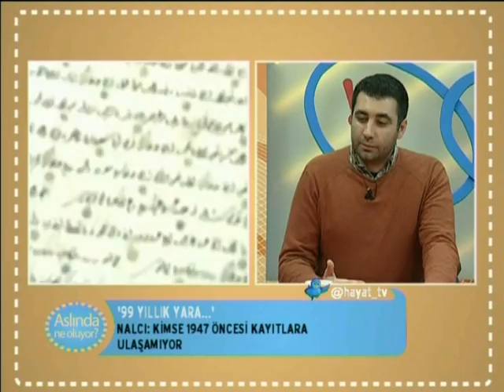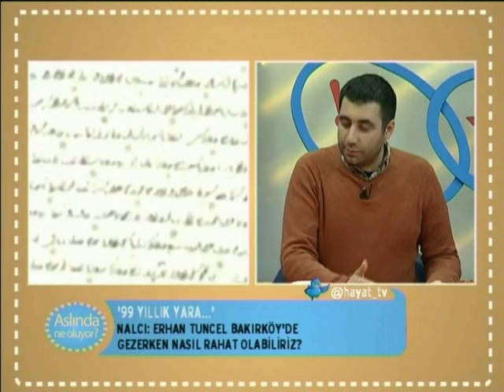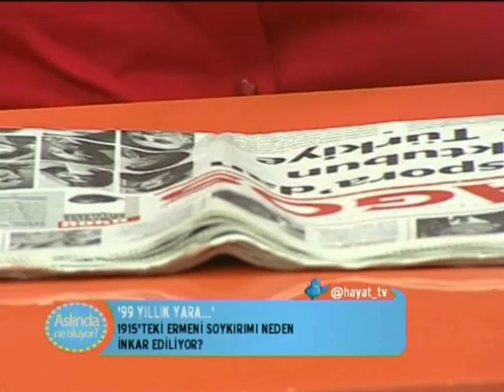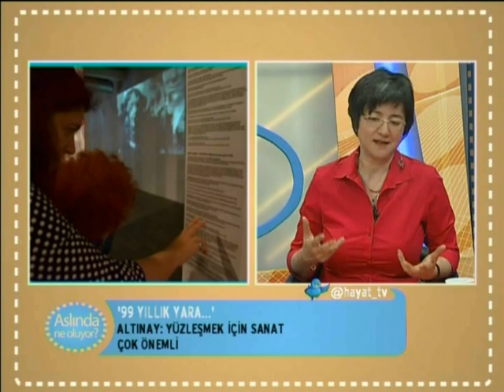Aslında Ne Oluyor -- Aris Nalcı -- Garo Paylan -- Ayşe Gül Altınay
Aslında Ne Oluyor'da bu hafta 99 yıllık yara, Ermeni Soykırımını konuştuk. Sabancı Üniversitesi öğretim üyesi Ayşe gül Altınay, Gazeteci Aris Nalcı ve HDP Parti Meclisi üyesi Garo Paylan bizimleydi..